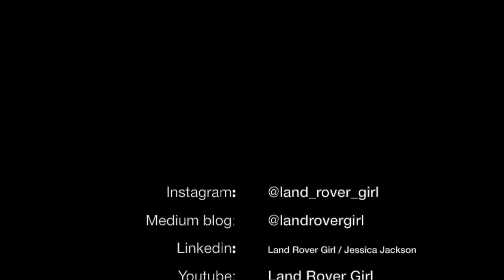Land Rover Q&A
Thank you to everyone who sent in questions for the first video!
I have received invaluable feedback already!
The next video will be all about off-roading. Look out for my posts on Instagram as the time approaches to start filming to get involved!